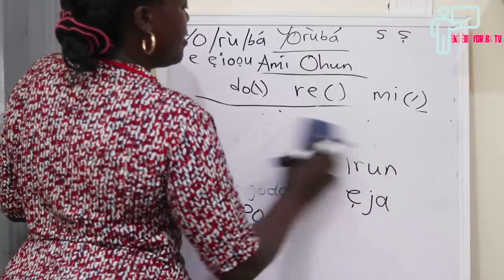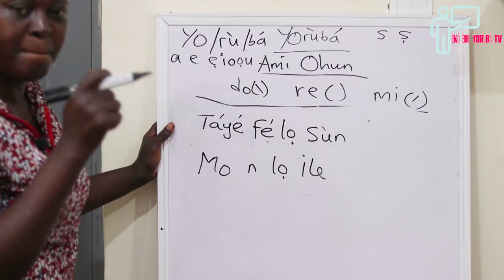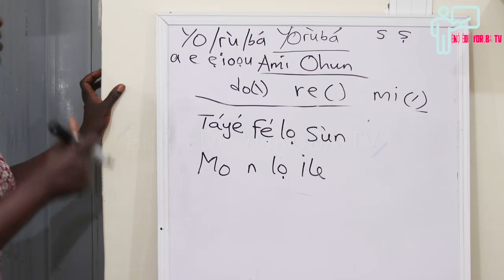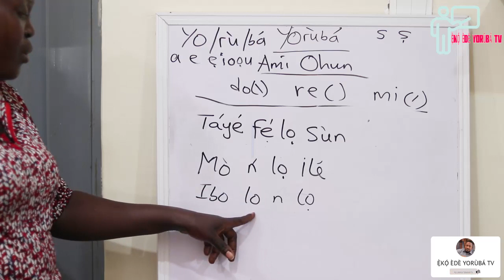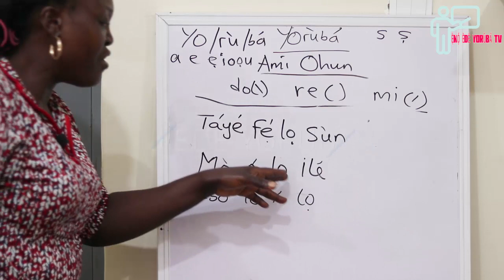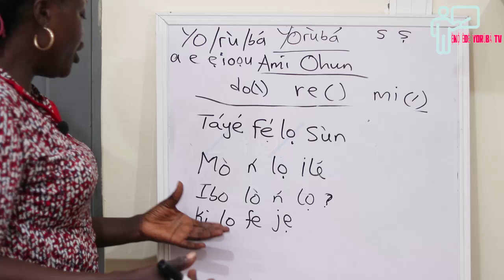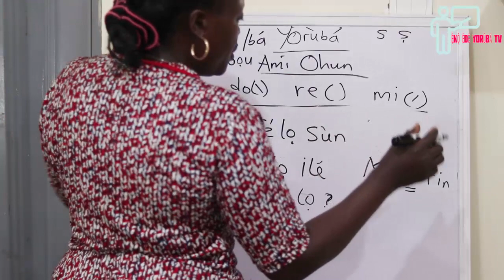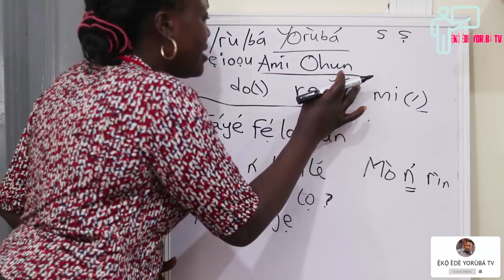Yoruba Lesson 28: Understanding Yoruba Sentences with their Meanings